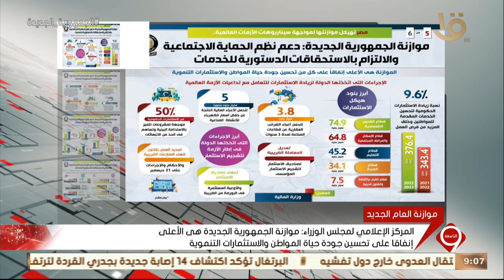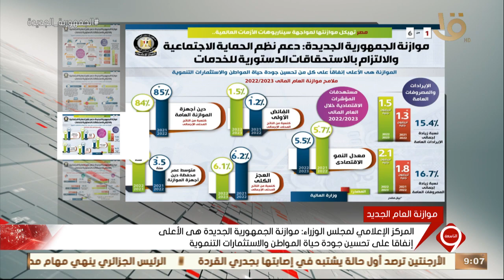مجلس الوزراء: موازنة الجمهورية تدعم نظم الحماية الاجتماعية والالتزام بالاستحقاقات الدستورية للخدمات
نشرة التاسعة | إعلامي مجلس الوزراء: موازنة الجمهورية تدعم نظم الحماية الاجتماعية والالتزام بالاستحقاقات الدستورية للخدمات